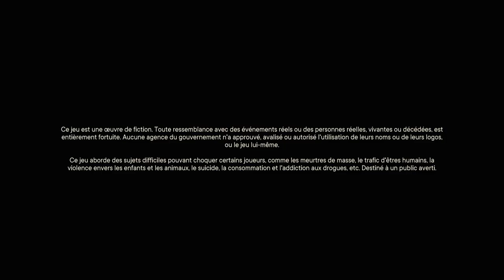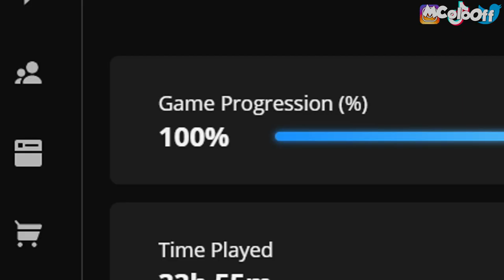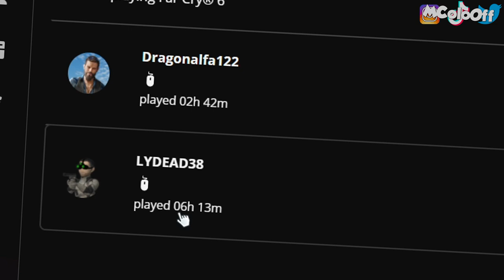DÉLIRES sur FAR CRY 6 😂🐓💥 (combats de coqs et BUGS)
🎥 Description Vidéo 🎥

Timecode:
00:00 Pré-intro
00:20 Intro
01:38 Mes statistiques
02:30 Retour sur le jeu
03:00 Combats de coqs
05:40 Poste de contrôle
07:00 Dadidadadoudada
09:10 Bordel dans la ville
10:53 Bye bye